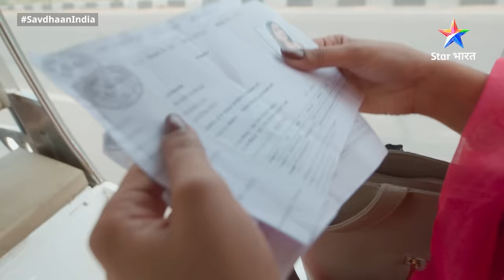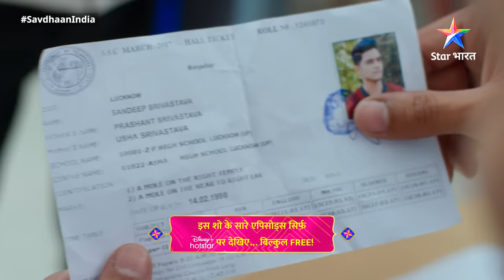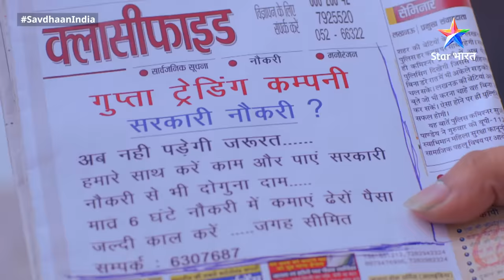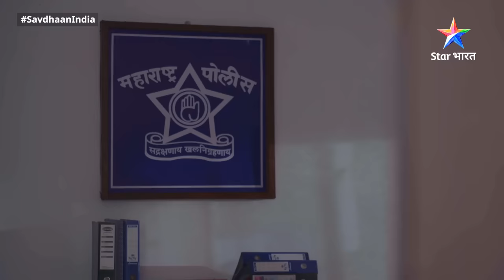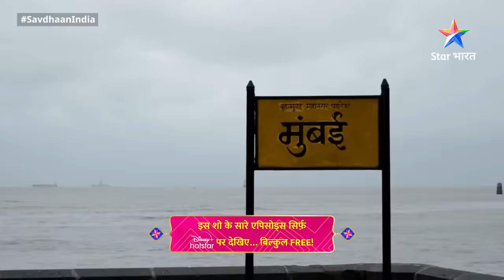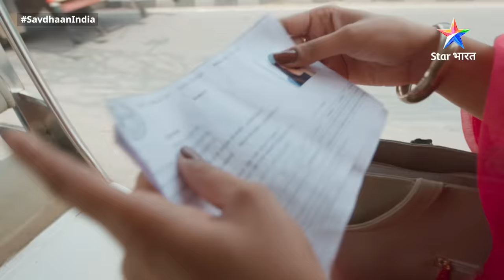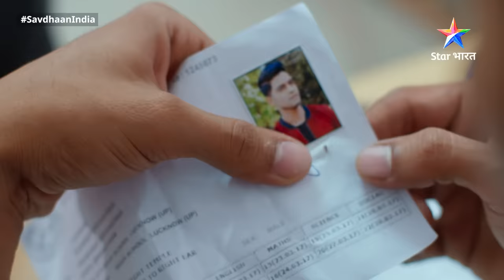Full Episode 231 || सावधान इंडिया || Savdhaan India F.I.R.